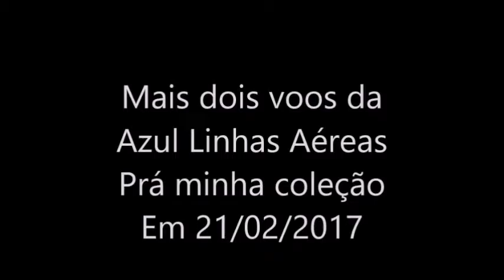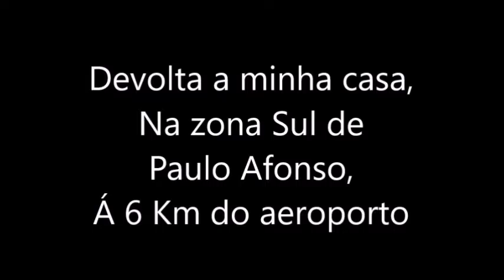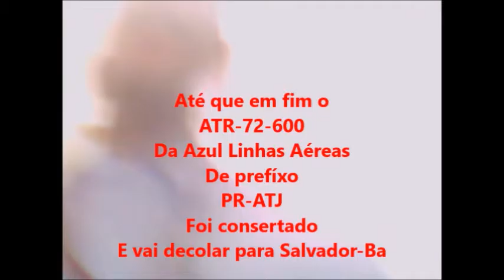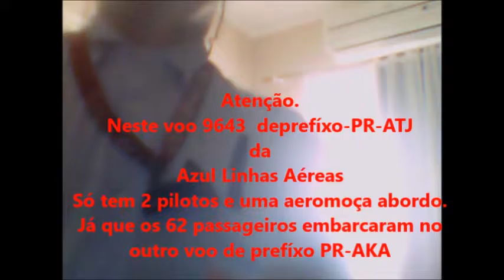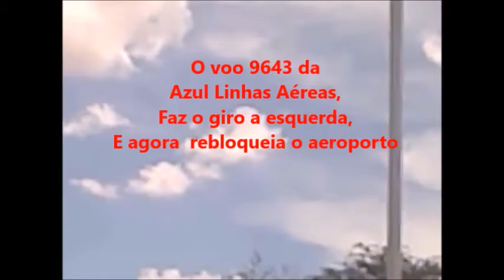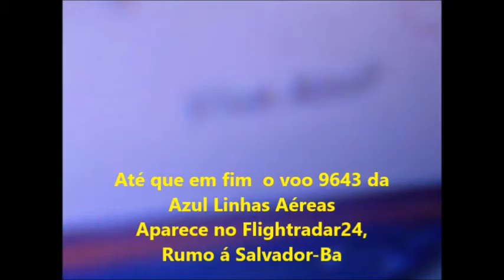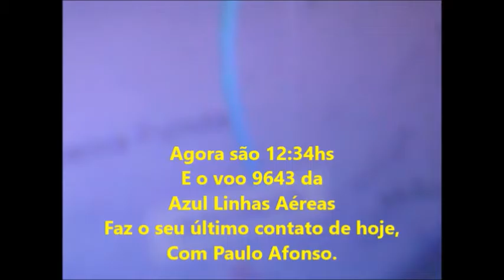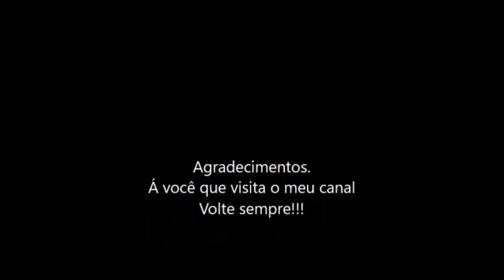Voo 9643 da Azul Linhas Aéreas em 21/02/2017